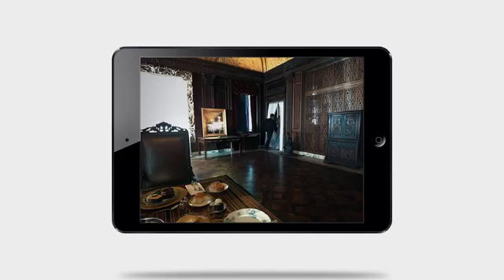Taylor Swift Blank Space